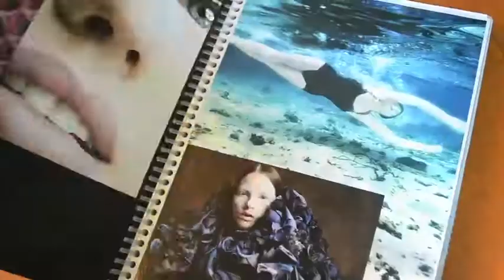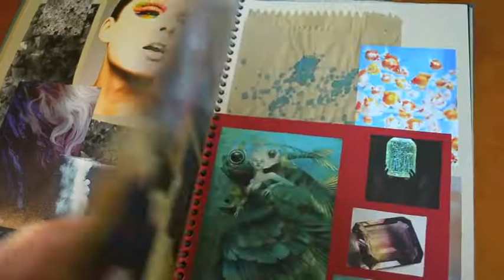Sketchbook - 2010/11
Sketchbook - Alice Yumi Sinzato